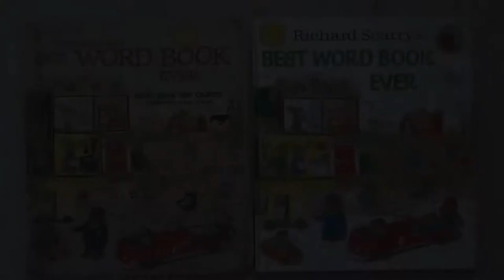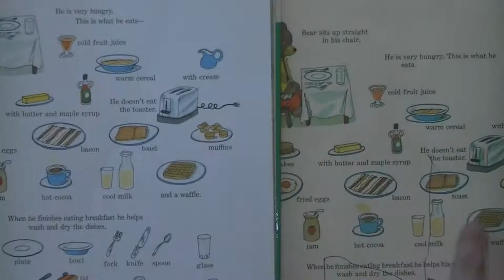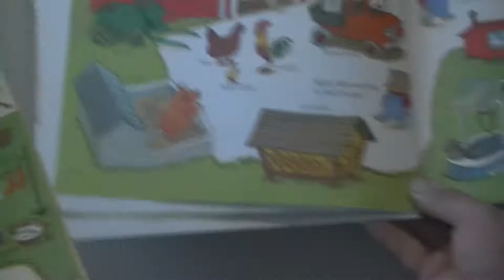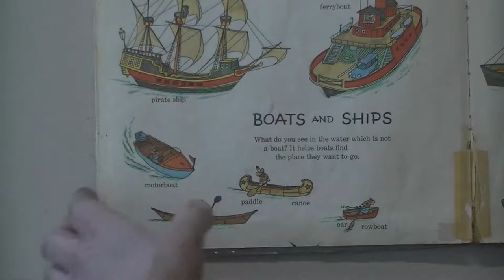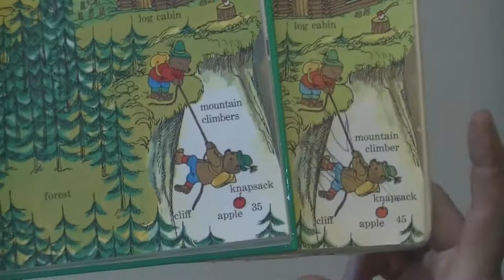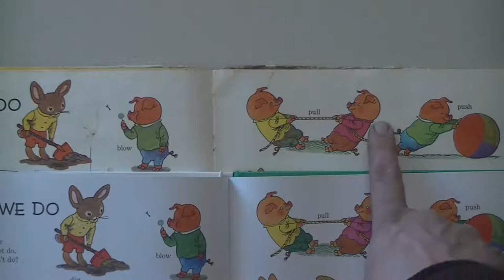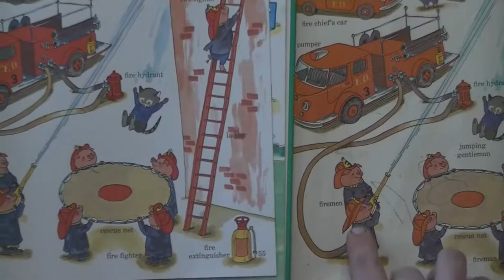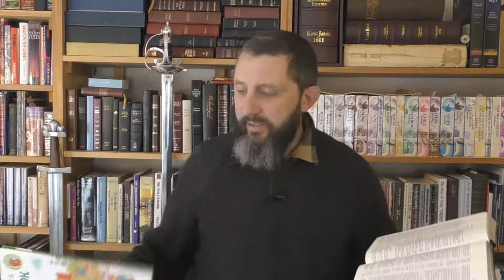A "Scarry" Example Of Feminism